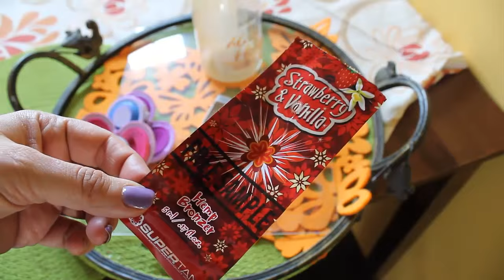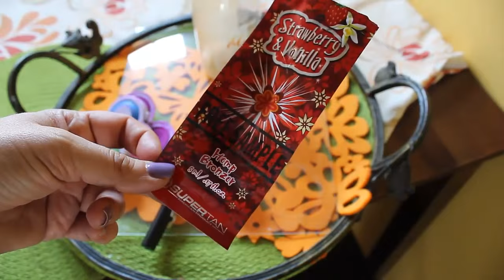218=Denko "wjeżdźa na tapetę".